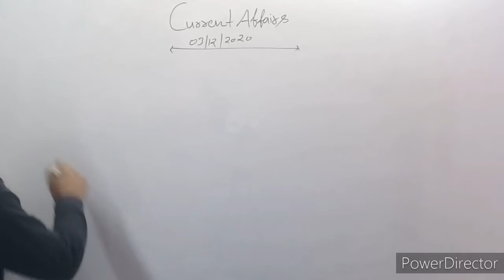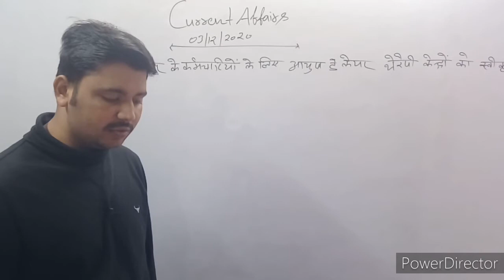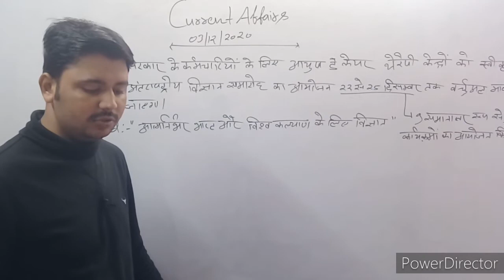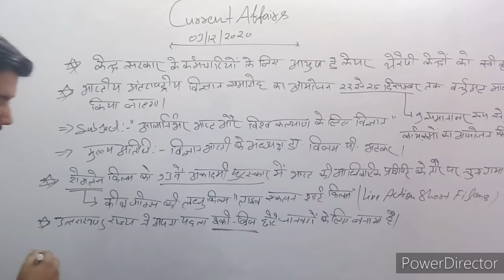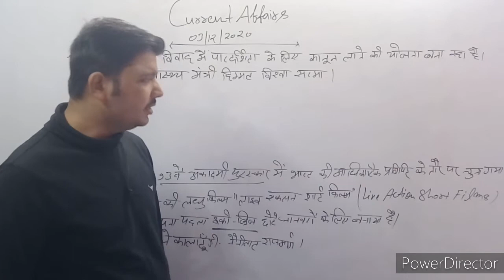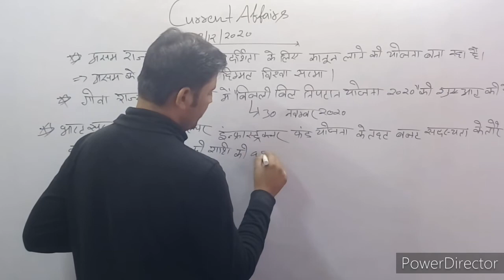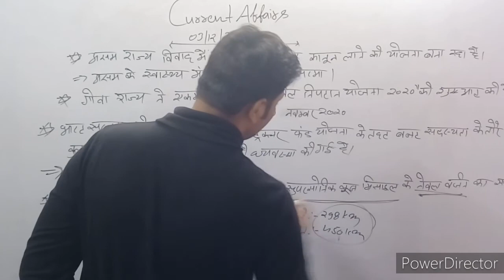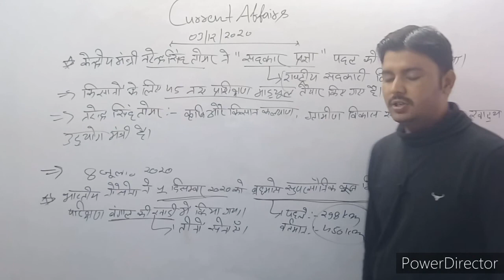Current Affairs-03-12-2020-//UPSI//UPP//BANK//RLY//AKHILESH MISHRA SIR!!